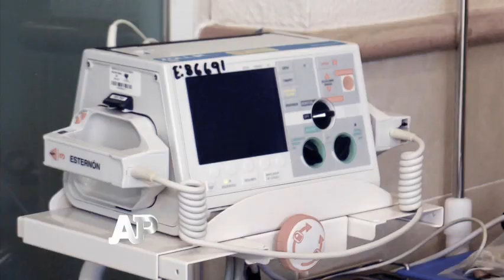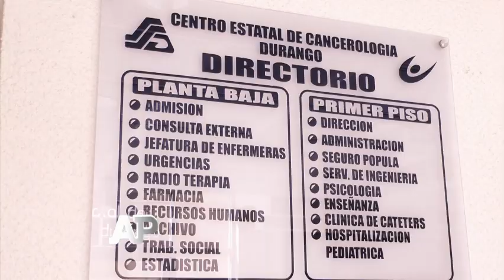15 02 2014 El drama del cáncer infantil Bloque 6 6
Belem Félix. El 15 de febrero se conmemora el Día Internacional del Cáncer Infantil. La Organización Mundial de la Salud afirma que al año se detectan cerca de 160 mil nuevos casos de esta enfermedad en niños del mundo, y mueren cerca de 90 mil. En México se registran cada año cerca de tres mil 800 casos. La detección oportuna sigue siendo la tabla de salvación.